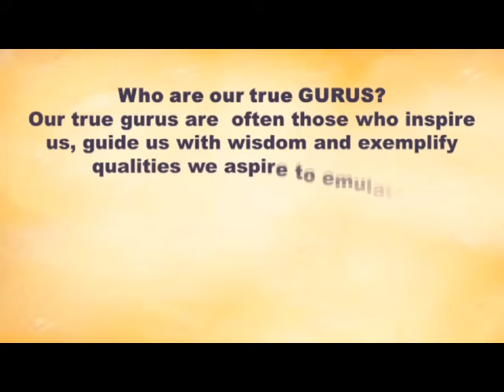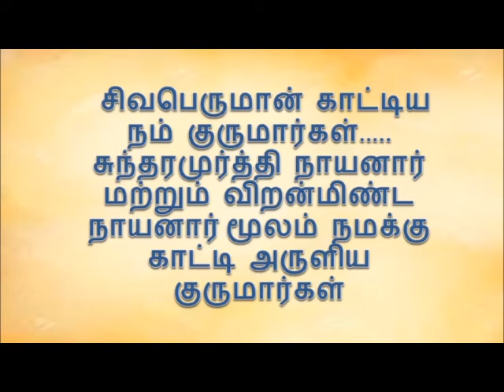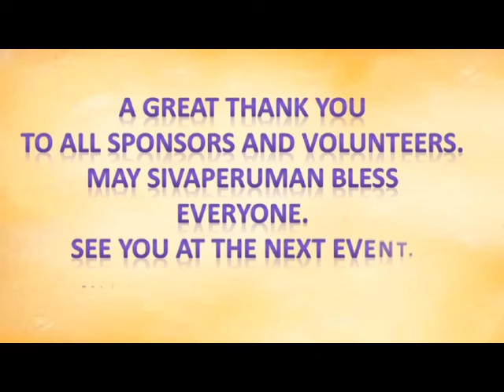Lets show the children our Gurus the 63 Nayanmars - சமய குருமார்களை நம் குழந்தைகளுக்குக் காட்டுவோம்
Lets show the children our True Gurus - the Saivite Gurus as in our scripture the Periyapuranam
உண்மையான சமய குருமார்களை நம் குழந்தைகளுக்குக் காட்டுவோம்

*_👩🏻‍🍼LET'S START RELIGIOUS EDUCATION FROM YOUNG!!_*
*_👩🏻‍🍼சிறார் பருவம் முதலே சமயக் கல்வியை விதைப்போம்!_*
👉Read the Tamil translation text below

*_🦚🙏MEGA EVENT WITH SATGURU BODHINATHA VEYLANSWAMI of KAUAI ADHEENAM, HAWAII, USA_*
📚 *The Distribution of  HINDUISM BOOK & DISCOURSE*

💥Venue: *Sri Sithi Vinayagar Temple, Petaling Jaya, Selangor*
💥Date: *June 22nd 2024 (Saturday) @ 6pm to 9pm*

🙏Be Blessed with the following Events:
👉 *The singing of Sri Lanka Yogaswami's "Natchinthanai  songs".*
*👉Thirumurai singing, lead by World famous Othuvarmurthi from Tamil Nadu, Pondicherry Pa Sambandam Gurukkal together with his Thirumurai training class students of Malaysia.*
👉 *Satguru's Discourse and Distribution of book to the representative of Selangor kindergarten schools and VIPs*.

*👌Get Satguru's  Blessings and collect FREE Book and Gift at counter*.
*🙏Come with your family members and friends*

📞For further dtls:
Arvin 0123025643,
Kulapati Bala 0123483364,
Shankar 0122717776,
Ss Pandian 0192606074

*_🦚😇அமெரிக்கா, ஹாவாய், காவாய் ஆதீனத்தைச் சார்ந்த சற்குரு போதிநாத வேலன்சுவாமி அவர்களின் தலைமையில் நடக்க விருக்கும் மாபெரும் "இந்து சமய நிகழ்ச்சி"._*

💥இடம்: *ஸ்ரீ சித்தி விநாயகர் ஆலயம், பெட்டாலிங் ஜெயா (அசுந்தா மருத்துவமனை அருகில்)*
💥திகதி: *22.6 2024 (சனிக்கிழமை). நேரம்: மாலை 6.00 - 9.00 மணி வரை*

*🦚நிகழ்ச்சி நிரல்:*
1. *இலங்கை யோகசுவாமியின் நற்சிந்தனைப் பாடல்கள்*
2. *தமிழ்நாடு, பாண்டிச்சேரியைச் சார்ந்த , உலகப் புகழ் பெற்ற ஓதுவார் மூர்த்தி பா.சம்பந்தம் குருக்கள் மற்றும் அவர் தம் மாணவர்களின் திருமுறை பாராயணம் .*
3. *சற்குருவின் ஆசியுரை*
4. *சிலாங்கூர் மாநில மழலையர் பள்ளி பிரதிநிதிகளுக்கும், சிறப்பு பிரமுகர்களுக்கும் இந்து சமயப் புத்தகங்கள் வழங்குதல்*

*📞மேல் விவரங்களுக்கு:*
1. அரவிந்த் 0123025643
2. ஷங்கர்
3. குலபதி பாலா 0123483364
4. எஸ். எஸ். பாண்டியன்(MGBT) 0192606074

*🤝நிகழ்ச்சி ஏற்பாட்டாளர்/Organised by:*
📍Artha Nyana Concept Builders and
📍Malaysia Hindu Sangam with the support of
📍Malaysia Hindhu Dharma Maamandram
📍Malaysia Saiva Siddhatha Thiruchabai and
📍Majlis Guru Besar Tamil Negeri Selangor